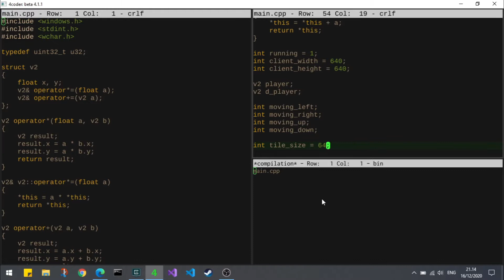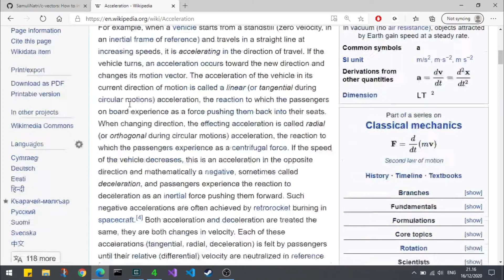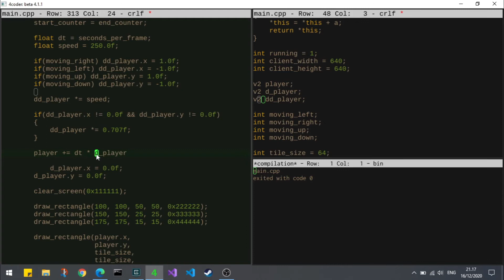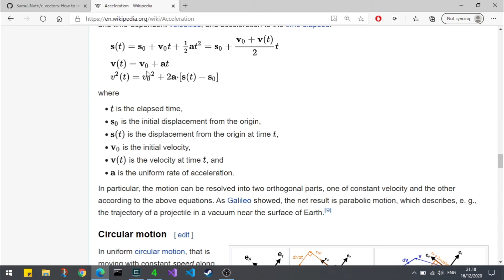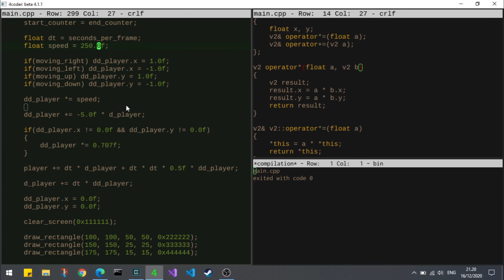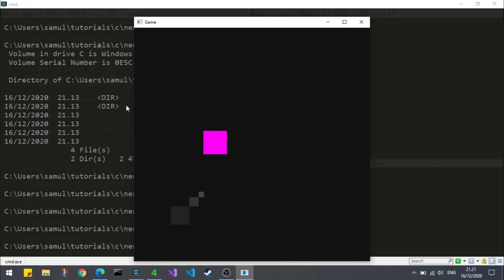Acceleration & Friction (C/C++ & Win32)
Acceleration vector and friction.